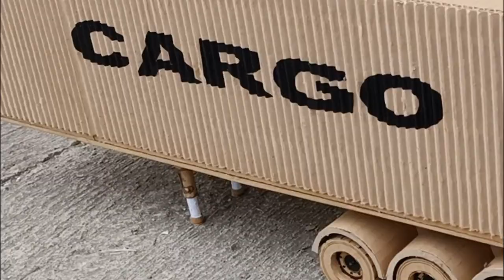How to make an RC Container Trailer Truck from cardboard | DIY Cardboard RC Container Trailer Truck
Today's video, I will show you how to make an RC Container Trailer Truck made from cardboard. DIY Cardboard Container Truck with Trailer. If you like this video, please support my YouTube journey. Thank you so much.